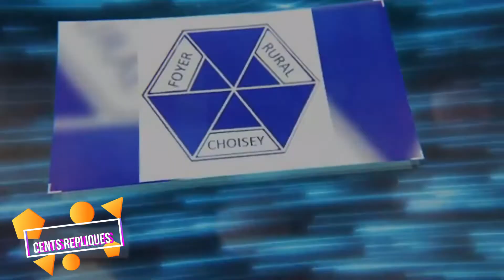FILM THEATRE LES Cent REPLIQUES 2022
LES CENTS REPLIQUES
FOYER RURAL DE CHOISEY